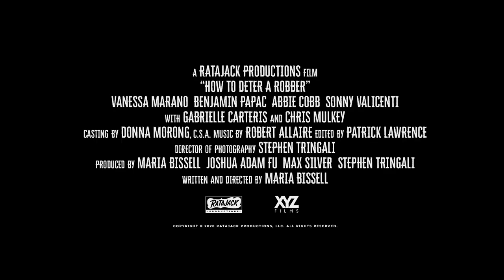How To Deter A Robber (2021) - Official Trailer (HD)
How To Deter A Robber - In Theaters, On Digital and On Demand - July 16, 2021
Official Trailer

During Christmas in a desolate Northern Wisconsin town, a stubborn young woman and her naïve boyfriend get more than they bargained for when they walk into the wrong cabin. They’re soon forced to face off against a pair of amateur house burglars and protect themselves with Home Alone-style booby traps in this darkly comedic romp.